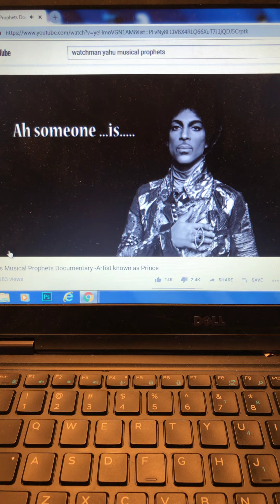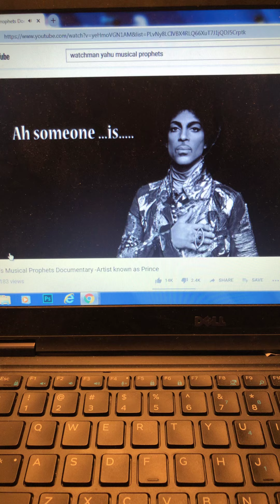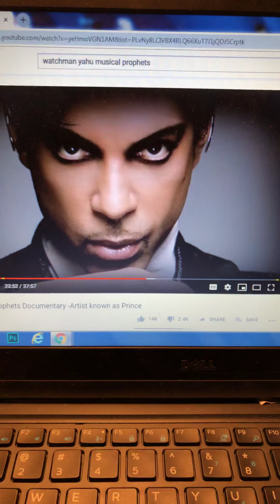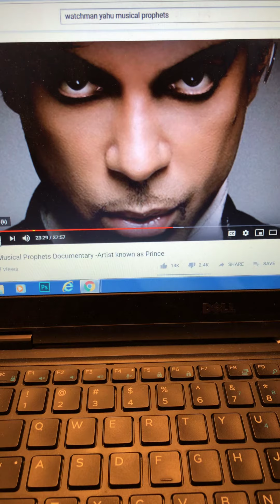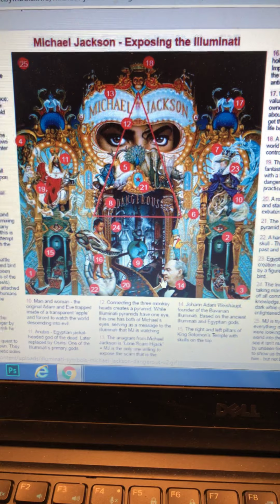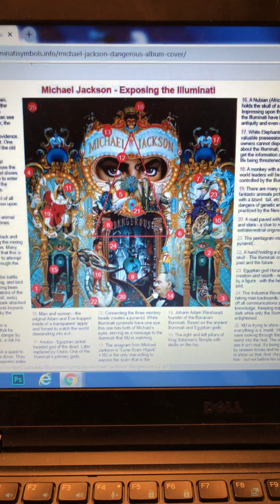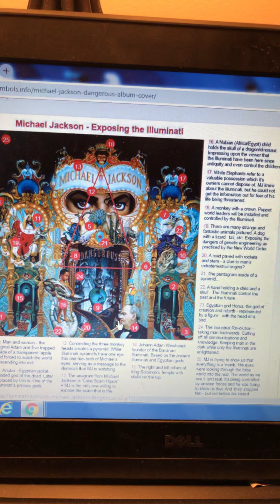BURN your satanic music ASAP!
Is music as innocent as you think? Satan uses subliminal messages and promotes idolatry, fornication, adultery, vanity, violence, and even flat out satanic worship to destroy your soul and many are unaware of it. This video is to expose the darkness with the light of YESHUA!’ Burn your satanic music ASAP! Do not be deceived and allow demonic portals to be opened up in your homes.